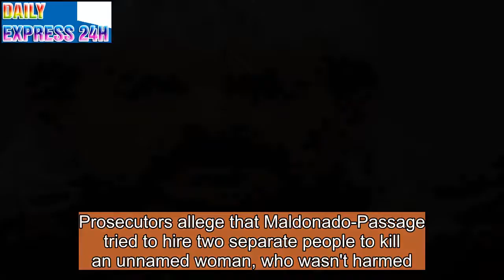Zookeeper named ‘Joe Exotic’ accused of trying to hire hit men to kill animal sanctuary leader - NY